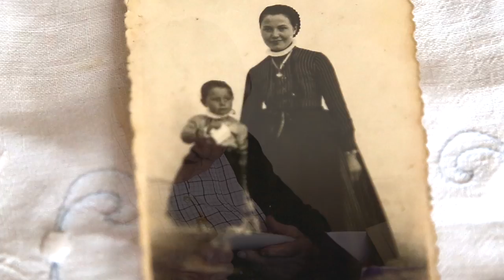Mesél az Otthon - Gyönge voltam én ehhez... (Rózsi néni)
Sorsok a Baldauf Gusztáv Szeretetotthonból:  Weintraut Péterné Dobszai Rozália mesél egy munkával eltöltött,  kűzdelmes életről.